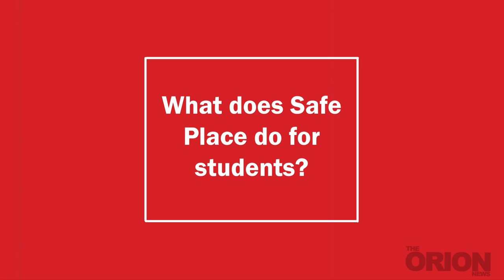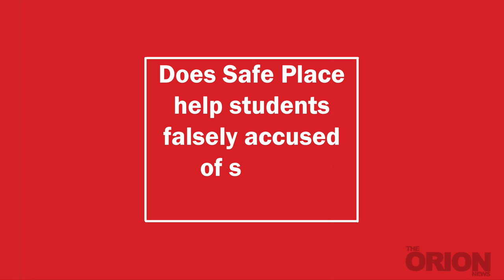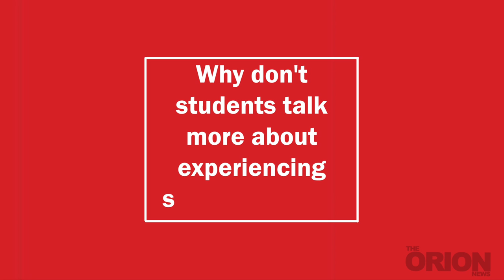What is Chico State's Safe Place?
The Orion Reporter Kendall George looks into the services Safe Place offers to students who have experienced various forms of sexual assault?